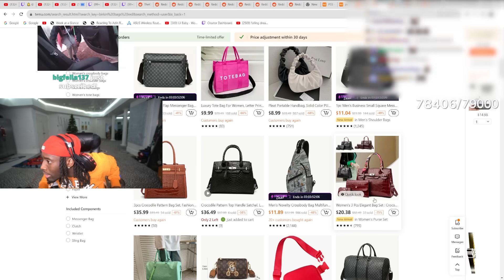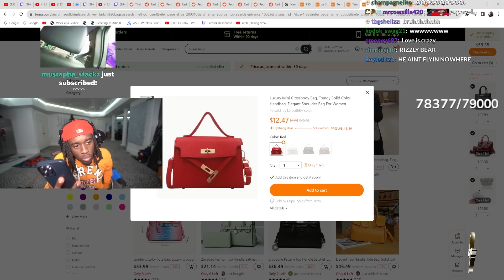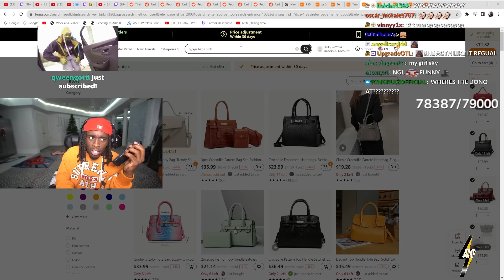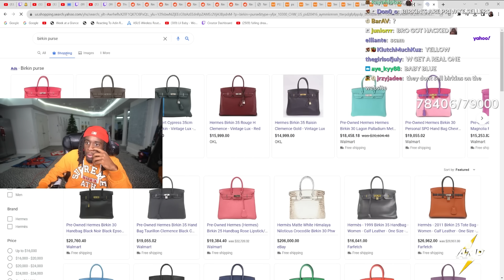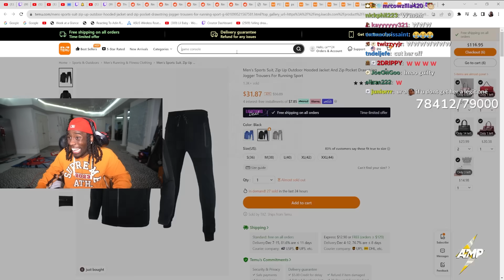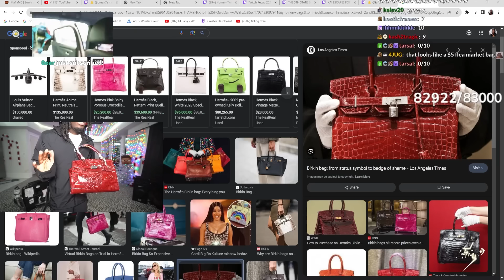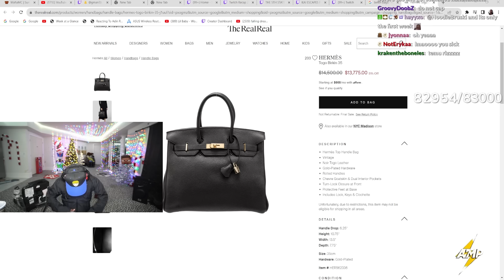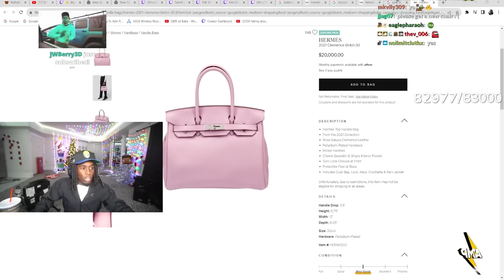Buying Birkin Bags For My Friends!